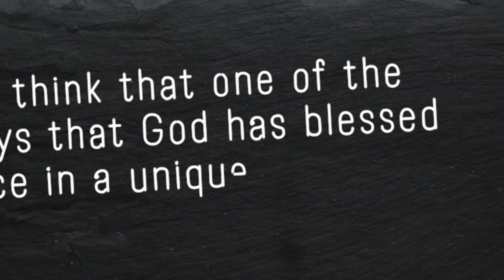School of Business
The mission of the Grace College School of Business is to create an experiential learning environment that inspires students to embrace biblically based ethical character, develop professional competence, and demonstrate active service where they live and work.